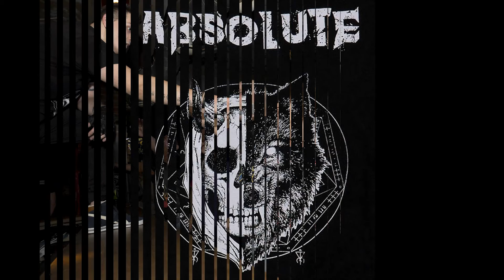ABSOLUTE - Set me free (Me(n)tal Disorders)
ABSOLUTE - Me(n)tal Disorders 2017